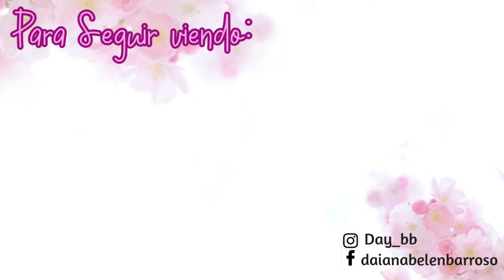MY WISH de HALLOWEEN/ DaY_BB